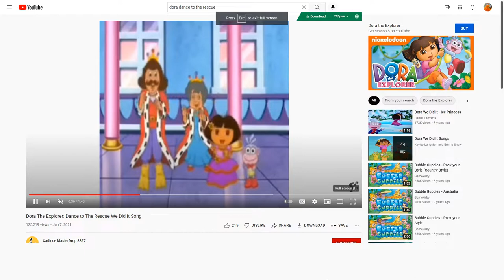Dora, Boots and Friends dancing to Flip Flop